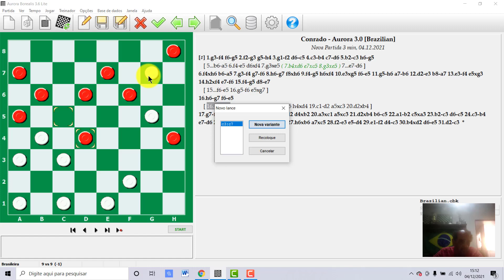PARTIDA AO VIVO 66